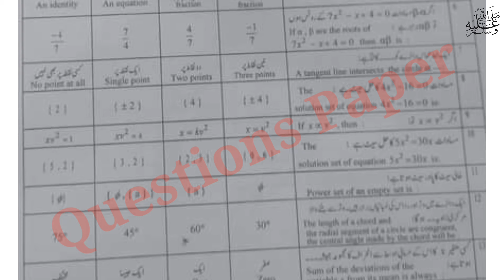10th Class Math group 2 mcqs paper 2024| Lahore board 10 class Math Group 2 paper 2024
10th Class Math question paper 2024| Lahore board matric Math MCQs Group 2 question paper

10th math today paper
Math paper 11 march  2024
Math 10th class second time
Math second time paper 2024
10th class math group 2 paper 2024 lahore board
lahore board 10th class math second time paper 2024
10th class math paper 2024
11 march 2024 paper
10th math paper 2024 bise lahore
bise lahore 10th math paper 2024
10th math paper group 2 lahore 2024
10th math paper today lahore board group 2 2024
10th math paper 2024
10th math paper lhr board 2024
10th math paper lahore board 2024